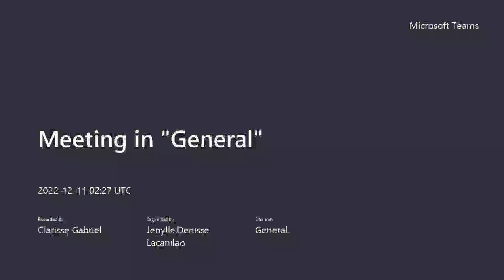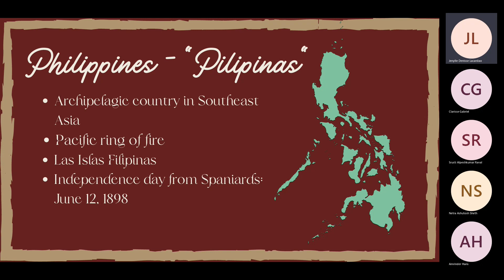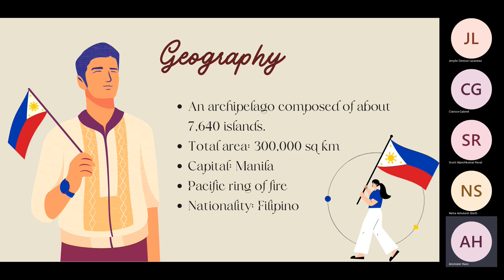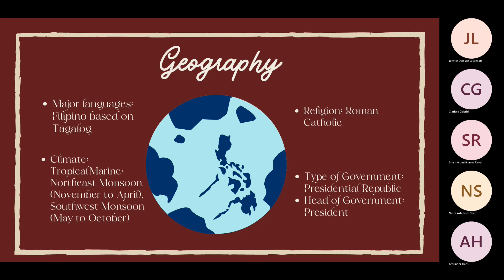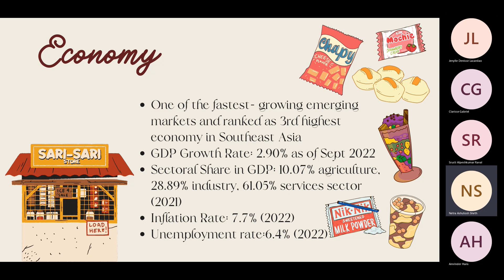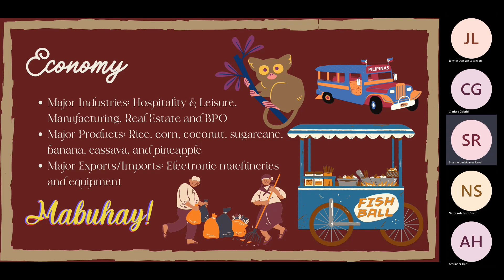Discovering Philippines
Geography Final Group Presentation
Philippines
Humber College